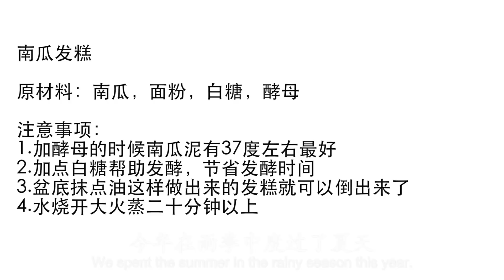【小胖在西北】南瓜发糕超美味的做法，不用一滴水，香甜松软，比蛋糕都好吃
南瓜发糕

原材料：南瓜，面粉，白糖，酵母

注意事项：
1.加酵母的时候南瓜泥有37度左右最好
2.加点白糖帮助发酵，节省发酵时间
3.盆底抹点油这样做出来的发糕就可以倒出来了
4.水烧开大火蒸二十分钟以上 "我们的目的是分享美味食品的制作过程，所有食材的获取和使用都符合道德和法律原则。"